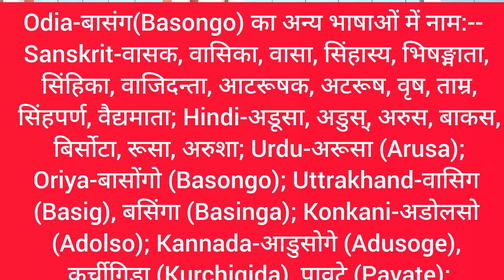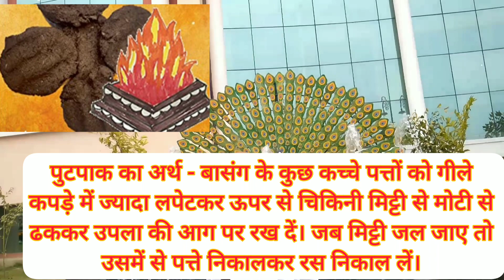खूनी उल्टी का रामबाण घरेलू नुस्खे | Bloody Vomiting Home Tips | Home Tips For Tuberculosis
खूनी उल्टी का रामबाण घरेलू नुस्खे
bloody vomiting home tips
home tips for tuberculosis

About This Video(Hindi & English Words):
Dosto Is Video Me Aapko Yah Bataya Hai Ki खूनी उल्टी का रामबाण घरेलू नुस्खे | Bloody Vomiting Home Hips |
 Kya Hai.

Omji !
  l Jayshankar Patanjali Yogpeeth Haridwar. In Order To Get Rid Of A Disease You Can Know Different Types of Miracle Integrated Treatments From My Channel Viz.
☆ Acupressure | Pressure Points
☆ Ayurvedic Medicine | Dava
☆ Mudra Chikitsa | Yogic Hasta Mudra
☆ Diets | Foods | Aahar Treatment
☆ Drinking Water Treatment
☆ Home Remedies | Gharelu Upay
☆  Yogasans | Yoga | Pranayam
☆ Yagya Chikitsa | Air Therapy
☆ Physiotherapy | Neurotherapy
☆ Health Tips etc.

  N.B- Click The Link, Then Click The Playlists Upper In Order To Get Different Treatments/ Chikitsas Diseasewise In One Place.
But Follow
(1) Diet Treatment--(a) Ineditable items/Undiets/Enhancing Disease Diets-- Don't take single item from these  stated for 2 months/ till cured. (b) Diets/Edible Items/Disease Decreasing Foods-- Take any item from these stated.
(11) Drinking Water Treatment-- Normal Water (Neither Cold Nor Hot) As Per Weight Calculation Mentioned. (111) Keep Your Mouth Closed. Inhale & Exhale Through Nose Only. Longly Deeply In Natural Pure Oxygen. (1V)Then Apply Any One/More Treatments From Videos of Playlists Sent.
        No Doubt Chronic Diseases Will Also Be Cured Very Fastly Although Suffering Since Long.

(5) योग, प्राणायाम व आसन के द्वारा करें सफाया बिभिन्न बीमारियां (सही विधि, समय, सावधानियां और विशेष लाभ सहित) //

(8) (a) Dangerous Foods For Sardi, Cold, Balgam, Jukam, Thyroid, Naak Band And Pain Due To Cold (Thand Se Dard)--

(b) Sardi, Cold,  Jukam, Najla, Cough, Thyroid, Naak Band Aur Thand Se Honewali Dard Me Kya Kha Sakte Hain---

about the queries solved in video:--
remedy for blood vomiting
copd ka gharelu upay
bloody vomiting ke Gharelu treatment
home tips for blood vomiting
homeremedy for blood vomiting
khooni ulti ka ramban upay
patanjali jayshankar
खूनी उल्टी
blood vomiting
blood
vomit
remedy
tuberculosis
home tips
copd
fefde se khoon aana
blood from lungs
tips
nuskhe
gharelu upay
ilaj
upchar
blood vomiting home tips
blood vomiting home remedy
blood vomiting ka gharelu treatment
home tips for bloody vomiting
khuni blood ka gharelu ilaj
khooni ulti ka ramban nuskha
bloody vomiting ka gharelu treatment